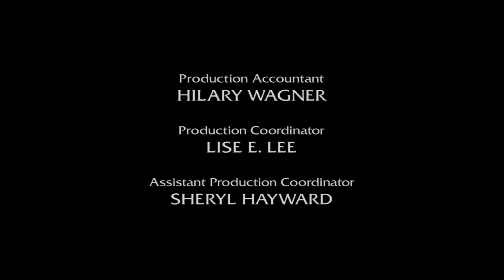Half & Half Season 1, Episode 18 The Big Sexy Shame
Mona dates a sexy model but is embarrassed by his lack of intelligence; Tyrese performs at the Lush Lounge.

🎁 Show your appreciation for our channel and help us create more great content by using our link when making purchases 👉 1st list // second list👇

Best Comedy series, Full Episodes
full movies
where to watch full episodes
where to watch free movies
where to watch free series
where to watch free shows
full Length episodes
full Length movies
full Length comedy series